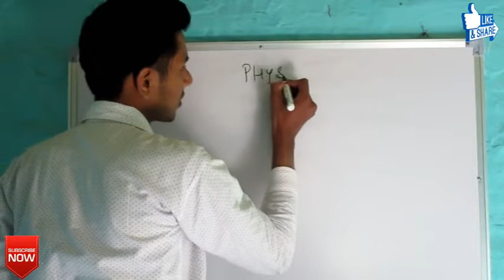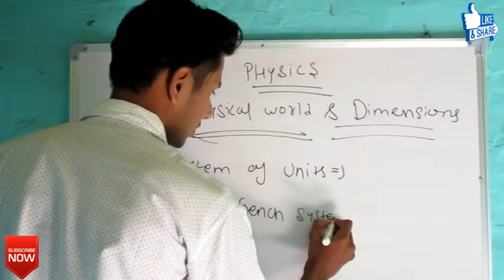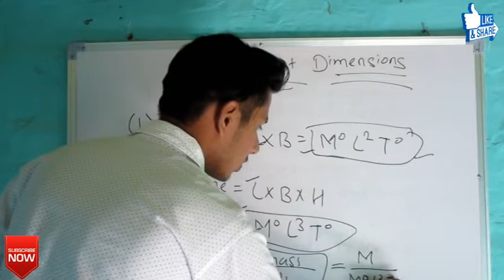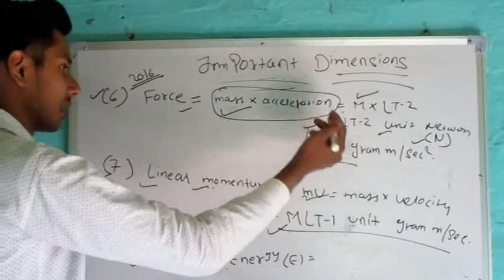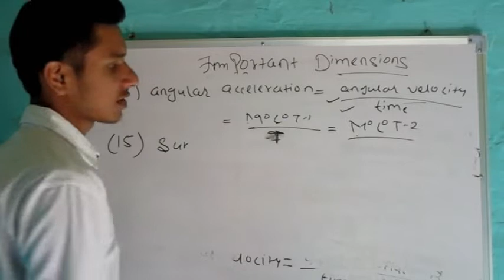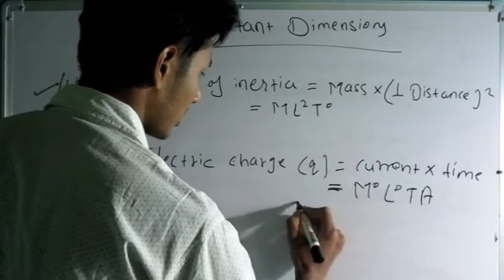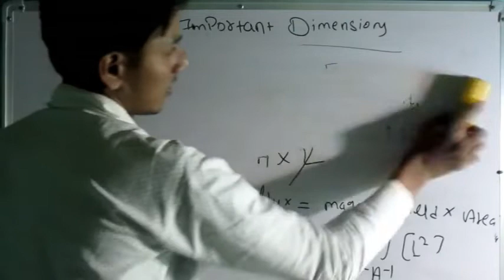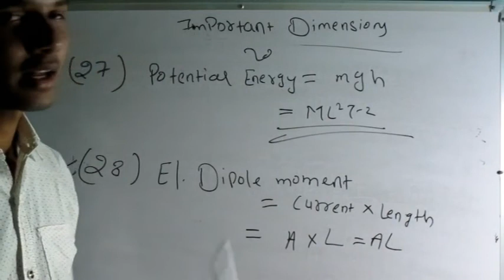Navy/ Airforce physics class 01,Basic physics